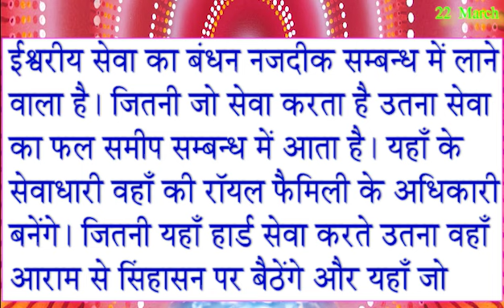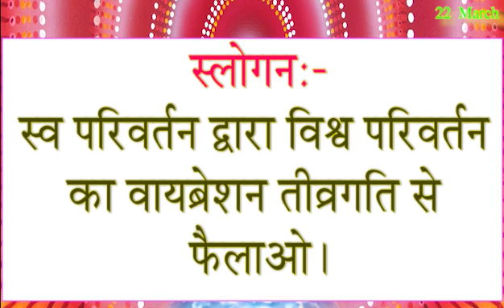आज की मुरली सार/ 22 March 2024/ Aaj Ki Murli 22-3-2023/ BKmurli Today/ Madhuban Murli/ Aajke Mahvaky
मार्च मास के विशेष पुरुषार्थ के किये अव्यक्त ईशारे 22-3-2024/ सर्व प्राप्ति सम्पन्न बेग़मपुर के बेफ़िक्र बादशाह बनो

Avyakt Purusharth
Avyakt Ishare
February maas ke Avyakt Ishare, Vishesh Purusharth
फरवरी मास के अव्यक्त इशारे, विशेष पुरुषार्थ
murli
Murali
Murli 1-3-2024
Aaj Ki Avyakt Murli
1-3-2024 Daily Murli
Today murli
bk meditation mursic
amritvela meditation
murli
rajyog meditation
brahmakumaris songs
murali dharna
madhuban murli
numasham yog
murali vijay
baba murli
murli dhun
sanday murli
short murli
5 mint ki murli
murali aaj ki
bkmurali today
1 March 2024 Murli,  tarikh ki murali
1 March 2024 Today Murli